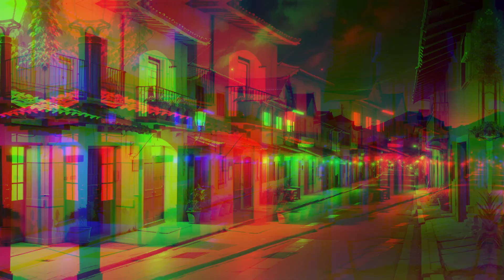El Señor Boca Grande | Historia De Terror | Orizaba Misterioso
Esta historia tiene que ver con un niño de 7 años de edad, padecía de monocleurosis, por lo que su estado de salud era permanente delicada. Era bajito, muy delgado y usaba sendos anteojos sobre sus hermosos ojos azules, era muy buen chico.

Su padre tenía uno de esos empleos en que le requerían varias ciudades; por lo tanto, no podía pasar ni un año sin que toda la familia se tuviera que mudar. El padre era muy buen hombre, así que se sentó con su hijo y le dijo que esa era la última vez que se iban a mudar, que luego de Salta se irían a otro lugar pero por última vez. El niño no pudo hacer otra cosa más que aceptarlo. Cierto día, este chico salió bien vestido a pasear por el parque cerca de su casa. Ya estaba anocheciendo, cuando aparece frente a él un personaje mucho más bajo que él, muy rechoncho y con una boca que iba de oreja a oreja. No era una persona normal, de hecho, estaba muy lejos de ser una persona. Tenía un aspecto muy grotesco, pero de lejos lo peor era la boca, ya que cada vez que hablaba, parecía que movía la cabeza entera. Sin embargo, el señor Bocagrande, como se hizo llamar ante el niño, era muy amigable. Al menos, le hizo sentir tranquilidad.Le preguntó su nombre, donde vivía, que hacían sus padres, entre otras más.